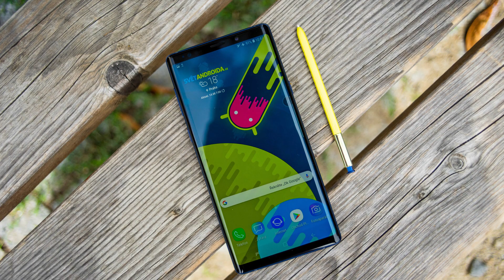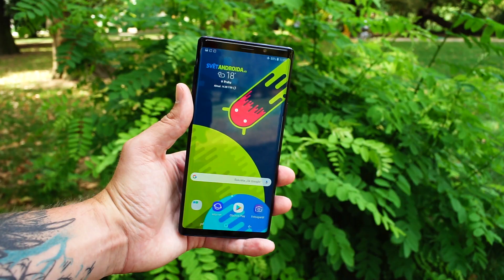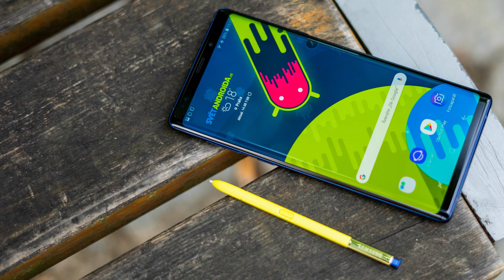Samsung Galaxy Note 9 - první pohled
Mrkněte na naše srovnání iPad OS vs Android 🍏